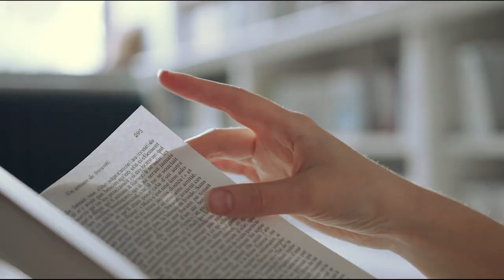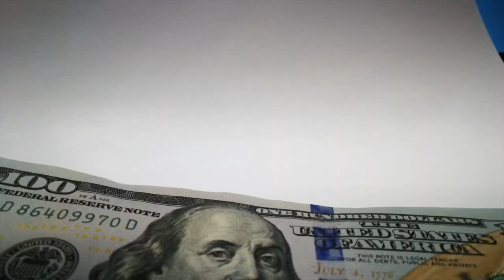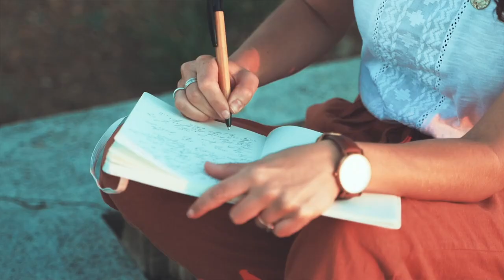The World's Richest Women Revealed! 2022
Check out the latest video from Luxury Wire The World's Richest Women Revealed! 2022. People tend to think of celebrities like Beyonce and Madonna. The truth is, the wealthiest women in the world prefer to maintain a low profile. and BTW are multi-billionaires.
It's great to hear stories of women who succeeded on their own, most if not all of these billionaires have dedicated themselves to their trade and gained much in return. These very important and successful women all managed to turn their passion into fortune, making them the most wealthy females in the world.
Before creating this video, we didn’t even know who most of them existed... research is an enlightening thing.